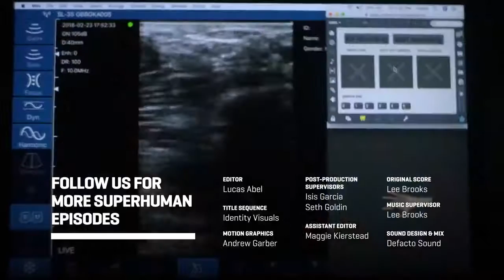Jason Barnes World's First Bionic Drummer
Freethink Media documentary on Jason Barnes amputee drummer.